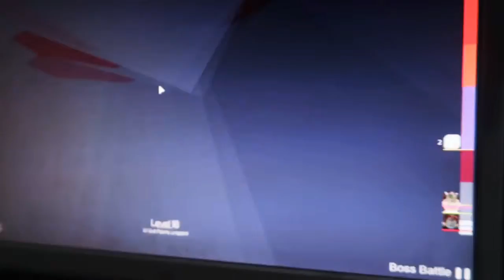I was Playing Tower Of Hell Roblox Then This Happened